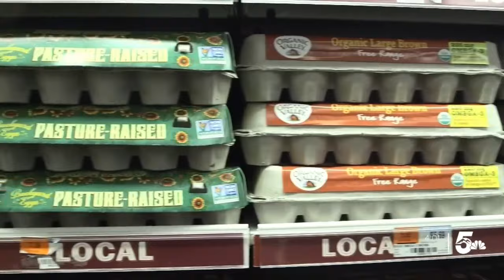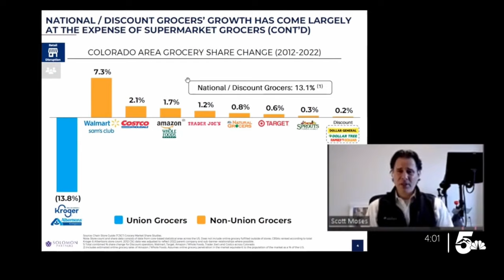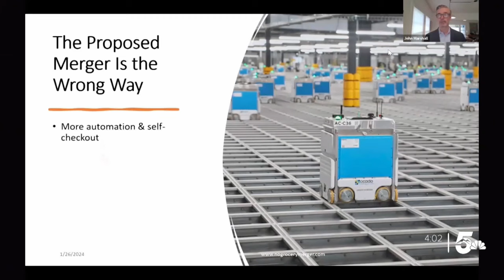What customers can expect if Kroger and Albertsons merger is approved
Union workers have expressed their fears that this merger will hurt jobs and pay, despite company promises.